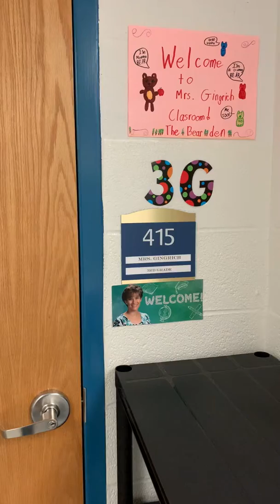Bye Bear Den